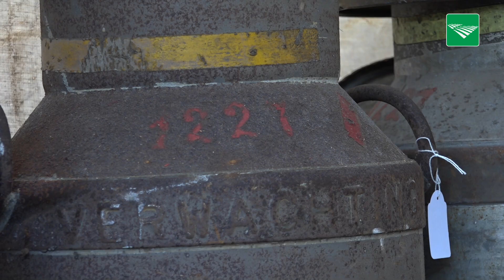Ook dit jaar grote vraag naar melkbussen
De verkoop van melkbussen om carbid mee te schieten was vorig jaar al groot. Omdat er ook dit jaar een vuurwerkverbod geldt en er wel met carbid mag worden geschoten, is de vraag naar goede melkbussen wederom enorm groot.